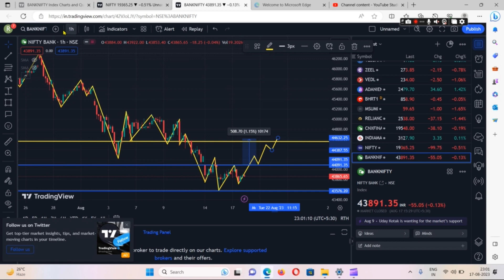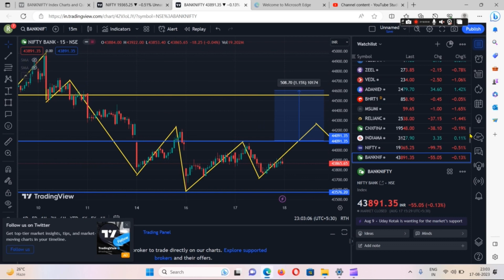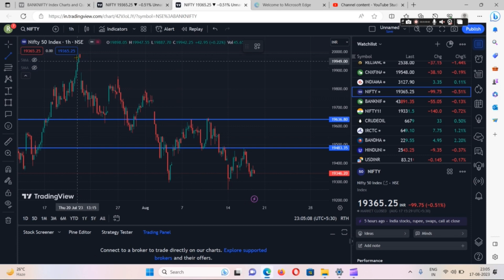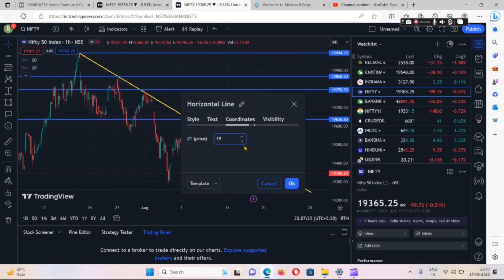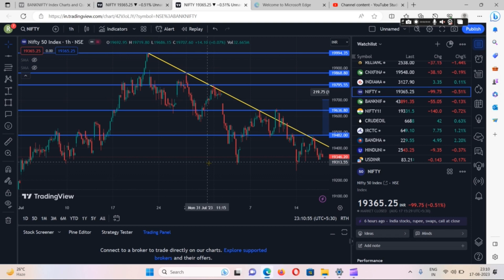Best Analysis For 18th August Bank Nifty & Nifty 50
Channel Host - Raktendu Bera

Option Trading Course  &  Community Group :-

Remarks - I am not an Investment Consultant,So before trading or investing in Share Market you have to take your own decision or can consult with investment consultant. I am here just giving you idea about Share Market That's It.